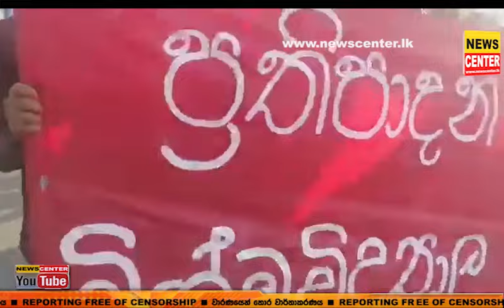මහපොළ වැඩිකරන්නැයි ඉල්ලා පාරට බැස්ස ජපුරේ සෙට් එකට රජ සැලකිල්ලක් |විජේරාම දෙවනත් වෙන්න ජල ප්‍රහාරයක්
මහපොළ වැඩිකරන්නැයි ඉල්ලා පාරට බැස්ස ජපුරේ සෙට් එකට අදත් රජ සැලකිල්ලක් | පොලීසිය විජේරාම දෙවනත් වෙන්න ජල ප්‍රහාරයක් දීලා කට්ටිය විසුරුවපු හැටි මෙන්න